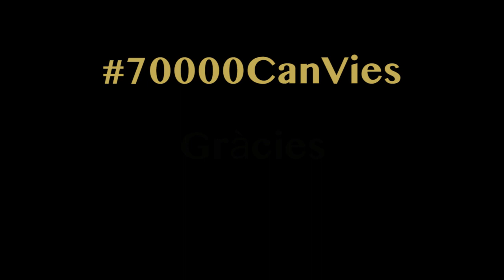70000Gràcies, entre totes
70.000 GRÀCIES!

Com ja sabeu, el dimarts 22 vam aconseguir entre totes la fita històrica d'arribar als 70.000 euros que ens havíem fixat com a objectiu per poder reconstruir el Centre Social Autogestionat Can Vies i cobrir la defensa de les represaliades per l'efecte Can Vies.

Sou totes vosaltres les que ho heu fet possible, per tant, moltíssimes gràcies. Encara queden uns dies de campanya i moltes recompenses per repartir. No cal ni dir-ho, tota aportació segueix sent benvinguda i ens ajudarà a assolir el gran repte que tenim entre les mans: reconstruir el que l'Ajuntament i TMB van destruir i tornar a fer de Can Vies un espai des d'on somniar i treballar una altra ciutat.

De fet, ja portem setmanes reconstruint Can Vies i amb la nova empenta rebuda ahir no tenim cap mena de dubte que ho aconseguirem. Si ens vols ajudar, ens arremanguem els dimarts i els dijous a partir de les 17.00 hores i els dissabtes a partir de les 10.00 hores. Igualment, els dimecres ens trobem en assemblea a les 20.00 hores.

Ara més que mai, ens ImaginemCanVies!

Gràcies per l'esforç col·lectiu i individual!
Gràcies per la solidaritat!
Gràcies per demostrar que juntes ho podem tot!
Can Vies viu gràcies al poder popular!